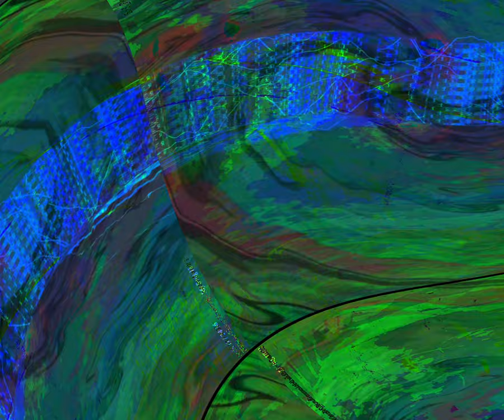[EPILEPSY WARNING] Movie 24 05 21 21h44m22s